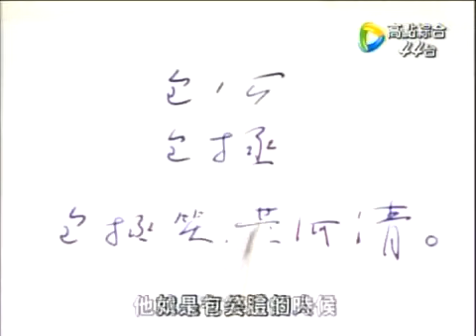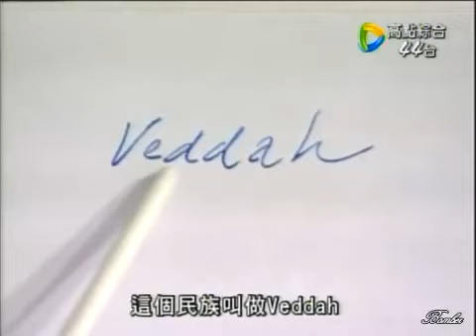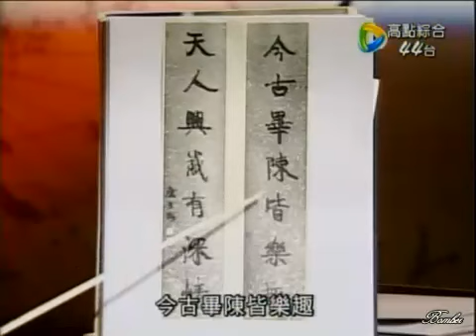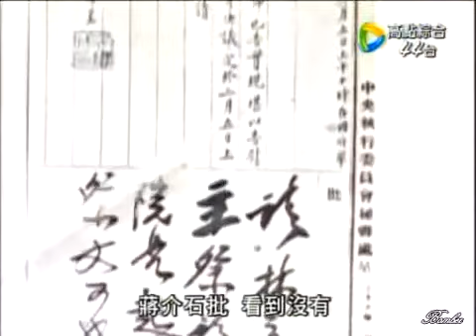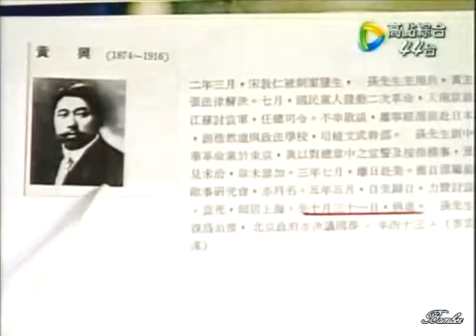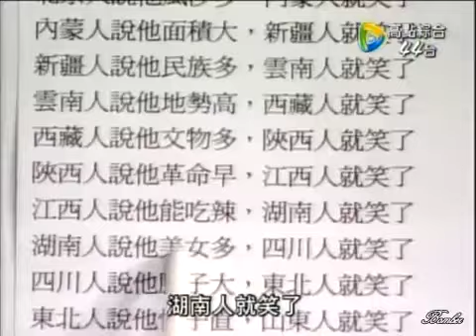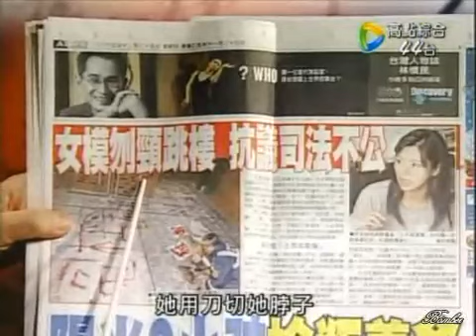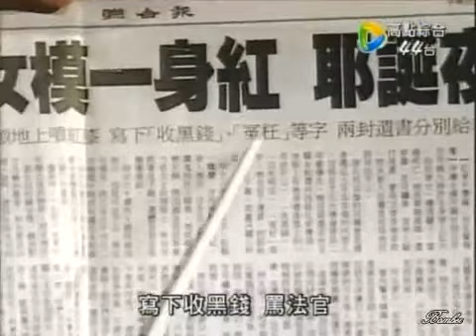李敖語妙天下 第023集 20090209 笑的故事